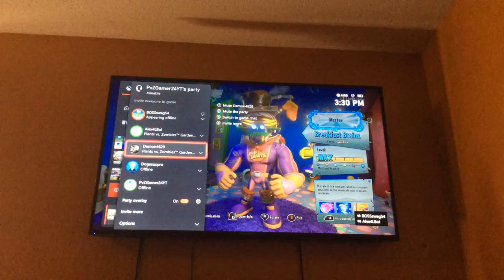Pvz gw2 with my friends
Go sub to pvzgamer24 and go friend him in xbox: pvzgamer24YT